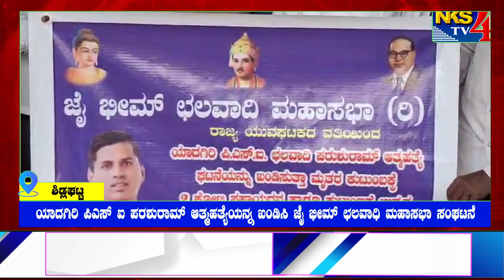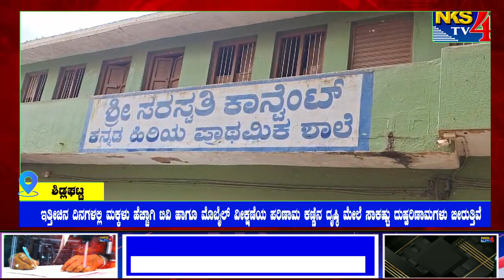news bulletin |NKS TV4